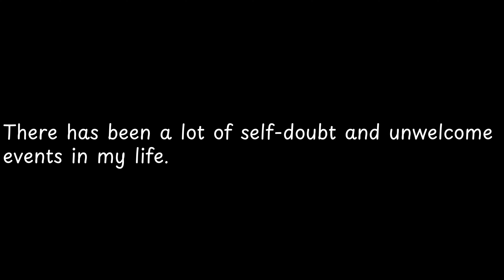There has been a lot of